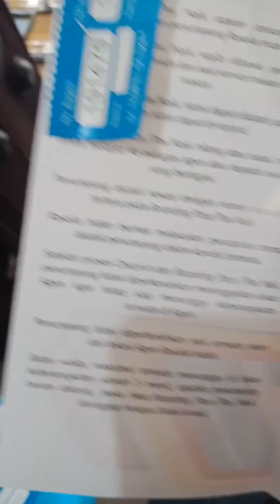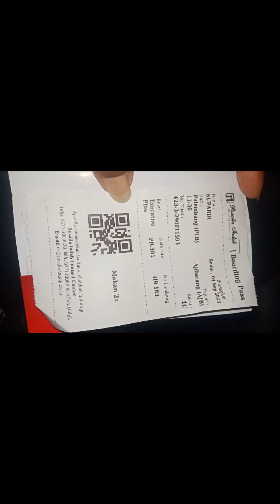Naik bus rosaliaindah Palembang ke purwokerto denfan Tiket 595ribu hanya di Chanel